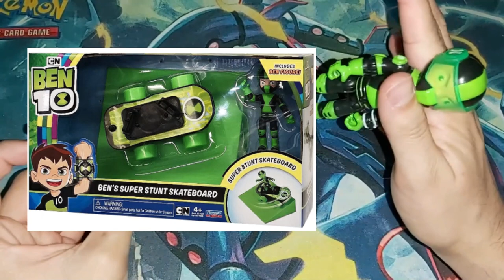RUSTBUGGY BEN | BEN 10 REBOOT | Review #40 | Playmates Toys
▼ ¡NUEVO VÍDEO! ▼
Hola! Soy RoVin, el día de hoy les traigo algo que sé que los más sabidos consideraban como la figura que menos me gustaba, pero vaya como cambian las cosas, Rustbuggy Ben es una muy buena figura.

Ya nos quedan pocas figuras por hacerles revisión.

✑  RoVin 10